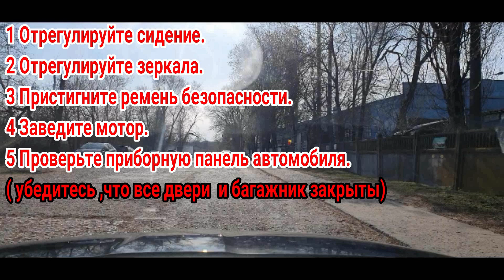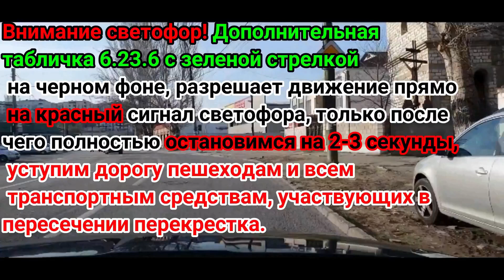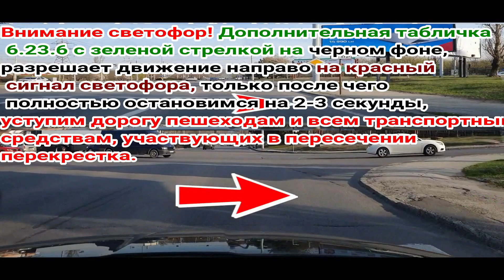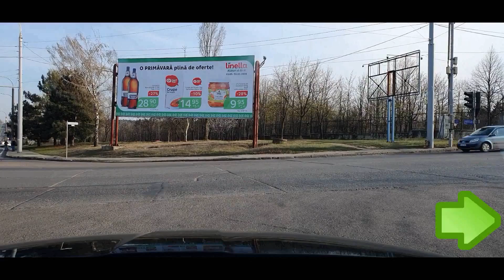Экзамен на получение водительских прав маршрут номер 2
Это видео было снято для того ,чтобы ознакомить вас с экзаменационным маршрутом для получения водительских прав.

Мы подошли к наиболее важным моментам, чтобы сократить время просмотра, используя при этом определенные графические подсказки, чтобы вы могли лучше понять дорожную ситуацию на маршруте № 2.

При создании этого видео мы учли положения правил дорожного движения, а так же опыт бывших студентов, которые прошли этот этап.

Мы с нетерпением ждем ваших предложений по вопросам, с которыми вы сталкиваетесь на экзамене, в комментариях или по телефону.